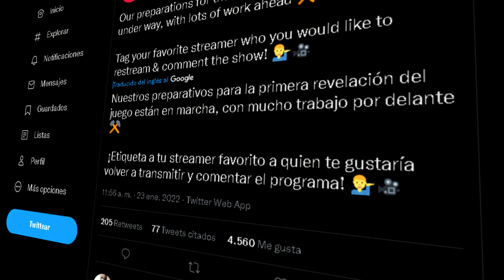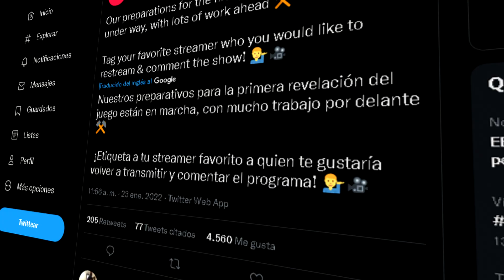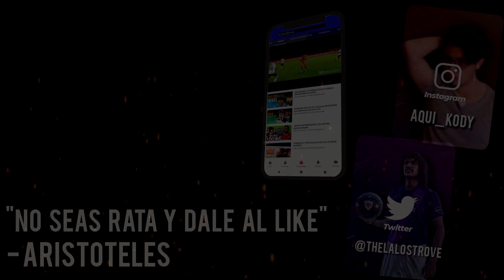*DE LOCOS* UFL y su tan ESPERADO GAMEPLAY REVEAL- KodyStrove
el GAMEPLAY REVEAL de UFL esta muy cerca y el MARKETING que se esta creando la empresa es de LOCOS!